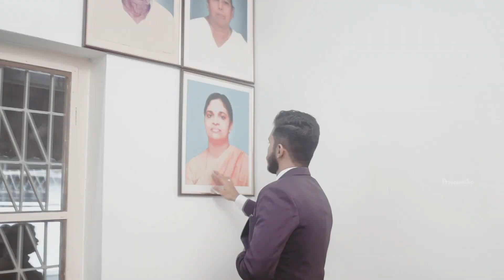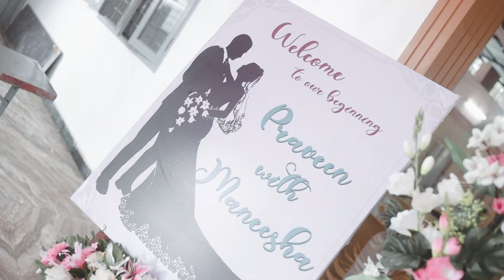Wedding Highlights of 𝙿𝚛𝚊𝚟𝚎𝚎𝚗 🤍 𝙼𝚊𝚗𝚎𝚎𝚜𝚑𝚊 \\ PEPPERONCiNO PHOTOGRAPHY //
“A happy marriage is a long conversation which always seems too short.”